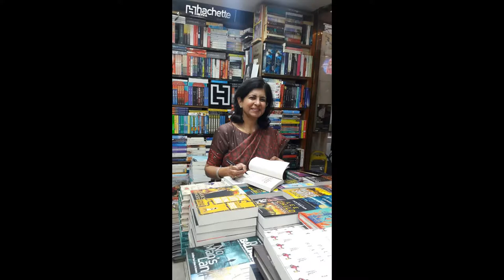Book signing TheSleepSolution done by DrManvirBhatia @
Get your signed copy of book TheSleepSolution Bahrisons Khan Market#FullCircle Khan Market FullCircle Gk Midland Hauz Khas Bahrisons Saket.